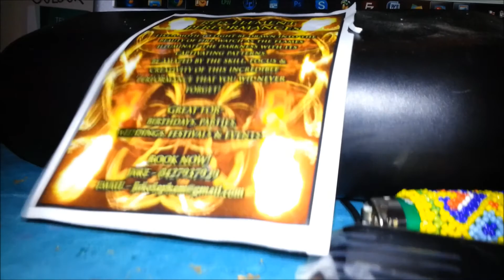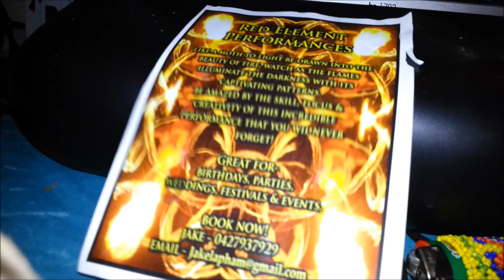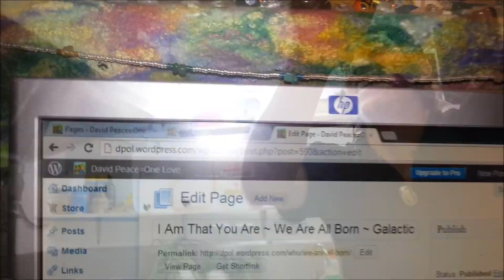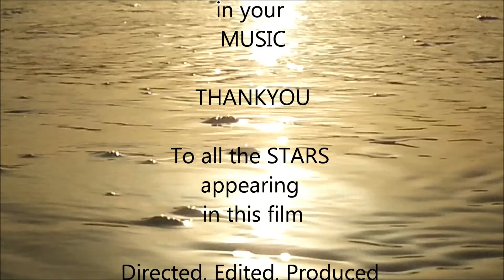So Much Beauty In Life | Sun Hyland | Wake Up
So Much Beauty In Life ...

from the Wake Up album
by Sun Hyland
production of
Kinship Records

Filmed in Pottsville, Ballina, Lismore, Mt Burrell, Nimbin ... "the rainbow region"